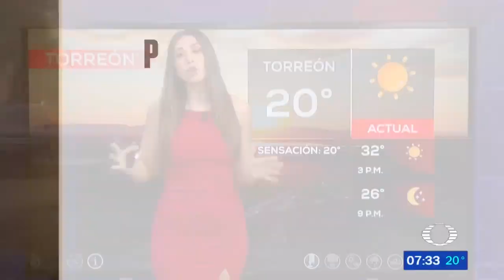Lynda Vargas 2022 04 25